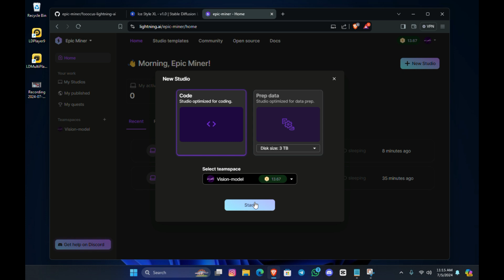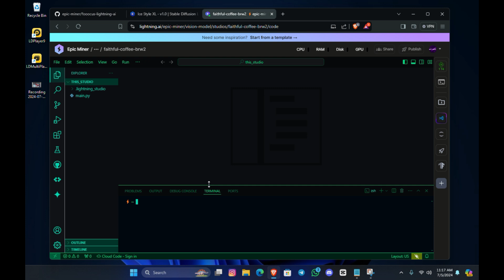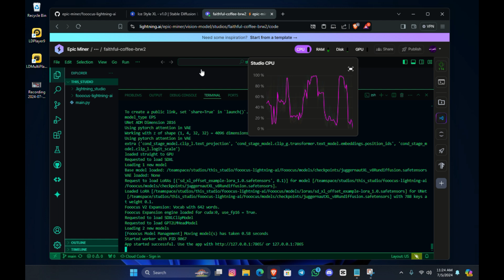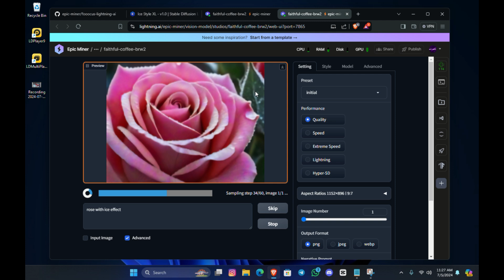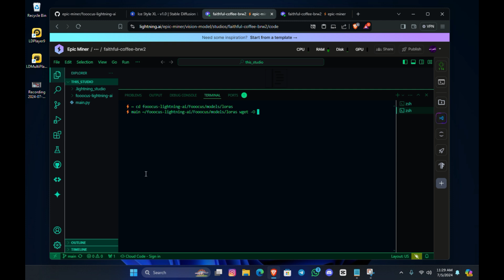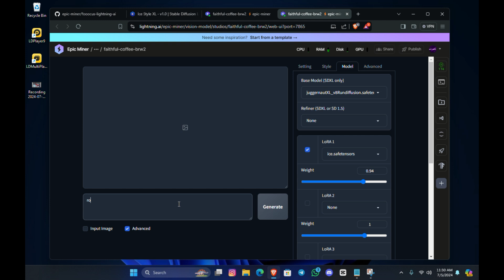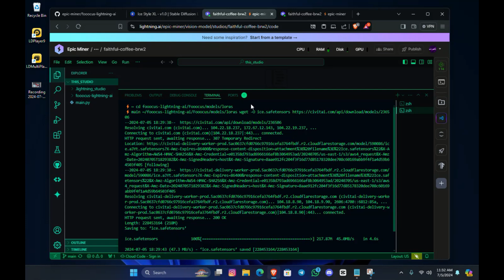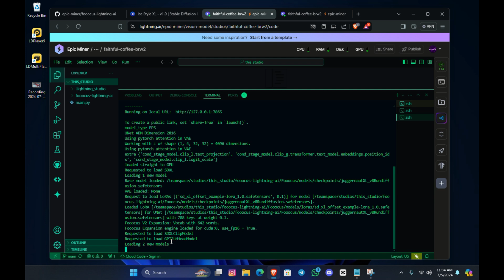Fooocus on lightning AI | how to use Fooocus on lightning Ai without disconnect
Fooocus AI on colab without disconnect | face swap | Best Image Genrating AI | stable Diffushion alternative latest version fooocus

Fooocus is a software that focuses on prompting and generating. It is a new star in the realm of image generation, which has emerged as a culmination of inspiration drawn from two pioneering predecessors, Stable Diffusion and Midjourney

One of the most interesting features of Fooocus is its Describe tool. This tool can convert an image to prompts, and it is similar to Midjourney Describe that will give you multiple possible descriptions. You can simply click “Describe this Image into Prompt” to use it. It also works for anime tags. Fooocus Describe is less likely to yield repeated failure cases than CLIP Interrogator, like “in a hat, in a hat, in a hat, in a hat, in a hat, in a hat”. Fooocus Describe will not randomly add artist names and website names into you.

kaggle stable diffusion
link is also in the pin comment